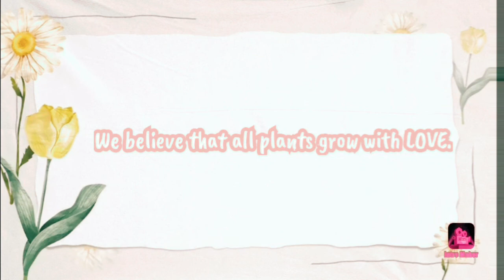OUR HOME GARDEN'S HARVEST (LET'S COOK!)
Enjoying our harvest and fresh food!